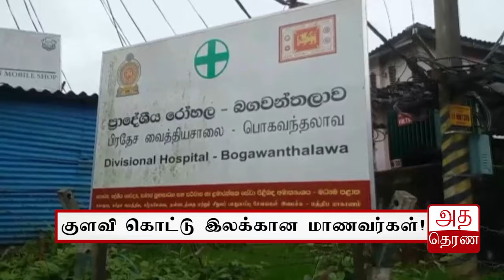குளவி கொட்டு இலக்கான மாணவர்கள்!